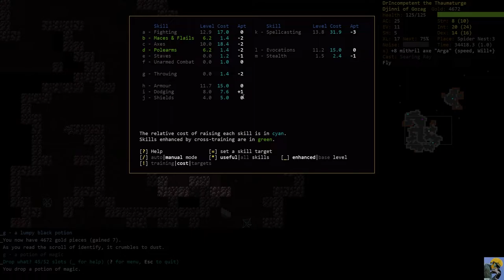DUNGEON CRAWL STONE SOUP in 2021 v.27 | I Dream of Djinni | Episode 7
Dungeon Crawl Stone Soup is alive and well in 2021! These DCSS video series feature full playthroughs (either to victory or death) of different species/background/god combinations that come from my Twitch streams of DCSS. There is lots of amazing feedback during the stream from better players than me, so come on in, enjoy some crawl, and learn from top tournament players (not me, haha) how to improve your game!

This series features my first attempt in version .27 of Crawl with the new species the Djinni. This character is very random but can be quite powerful if you get good spells. No food, no hunger, no cursed items... A lot has changed in DCSS with .27! Come see if we escape the lamp or remain imprisoned forever to Zot!

Intro: Morning Stroll - Mark Sims